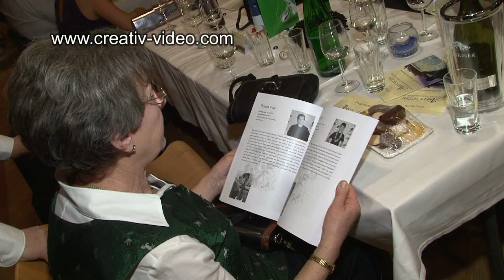Maturaball HAK Voitsberg - Jänner 2013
"ANKER SETZEN, NACH 5 JAHREN LAND IN SICHT"

Kamera: Manuel Mellacher, Anton Binder
Moderation: Diana Munteanu
Schnitt: René Lederer

Dieser Ausschnitt wurde mit AKM freier Musik produziert. So ist mit Garantie der Film in jedem Land sehbar.